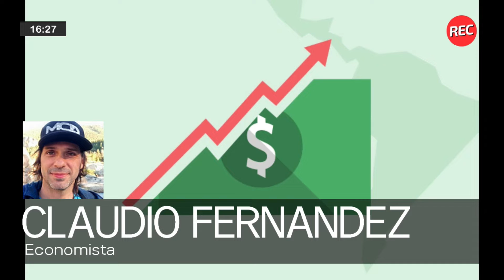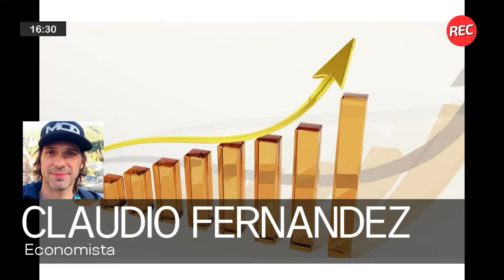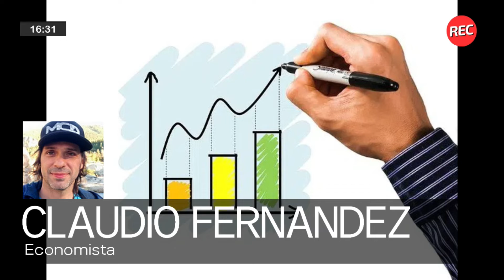“Al poder político y empresarial siempre le conviene las leyes de blanqueo”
En Recalculando hablamos con el economista Claudio Fernández Macor sobre el proyecto de ley que intenta repatriar capitales que se fugaron del país.   "Un grupo de argentinos tienen un PBI completo (400 mil millones de dólares)  que fugaron del país", remarcó.